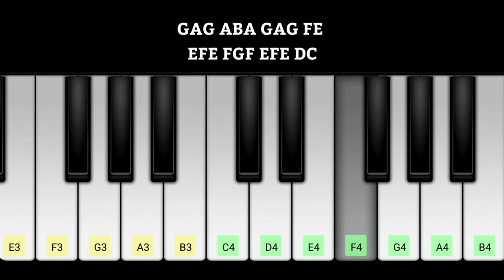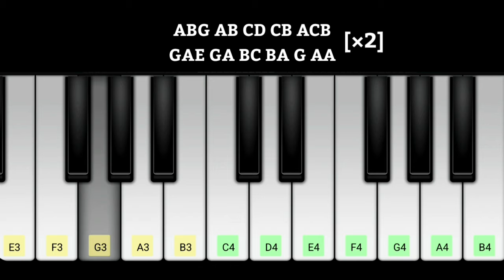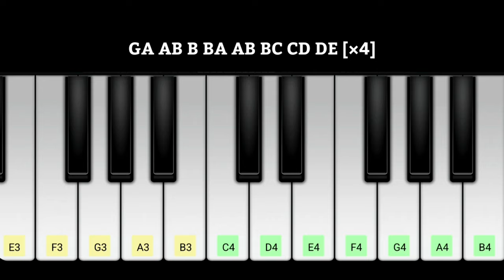Vaathi Coming Piano Notes | MASTER | Thalapathy Vijay | Anirudh Ravichander | Lokesh Kanagaraj